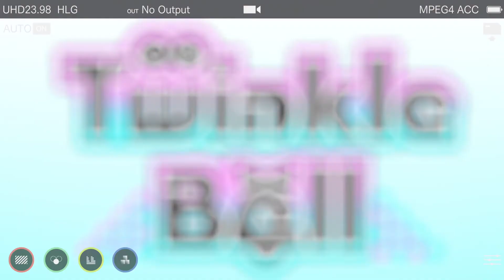The previously announced "I★CHU" anime is a TV anime scheduled to begin January 2021